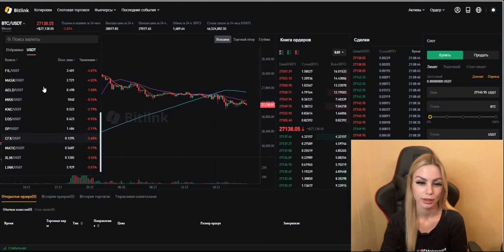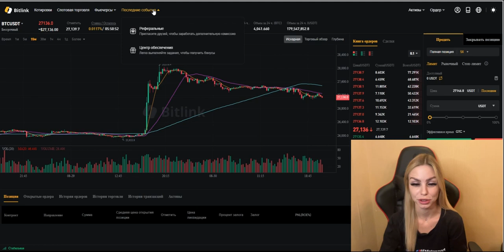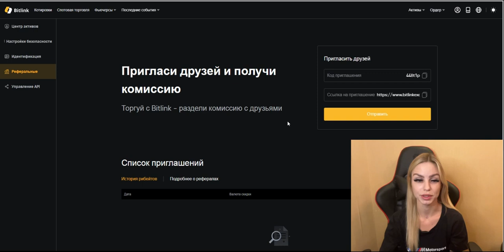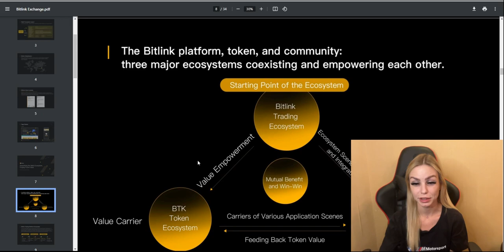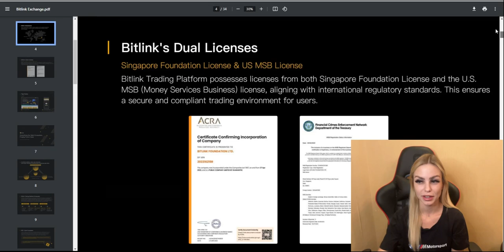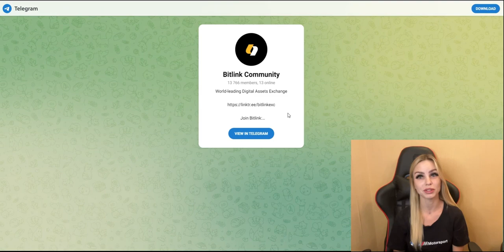Принимай участие в аирдропе от биржи Bitlink🚀🚀🚀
В этом видео я расскажу вам о новой бирже Bitlink!